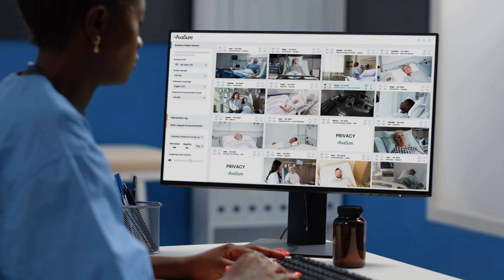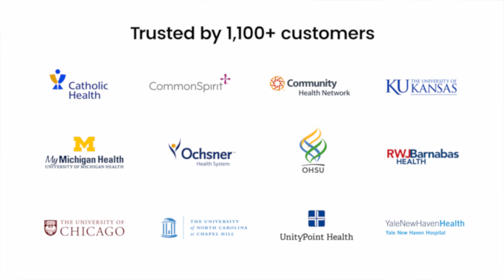AvaSure: Intelligent Virtual Care Platform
Modern patient care doesn’t stop at the bedside. AvaSure’s intelligent platform seamlessly blends remote and in-person care with AI-powered virtual sitting and virtual nursing.

Bring your virtual care vision to life with the applications, AI, and analytics you need—all on a centralized, cloud-based platform. Enable continuous monitoring and episodic care workflows that are deeply integrated within your ecosystem, learn from your data, and keep incorporating transformative new technology as you scale.